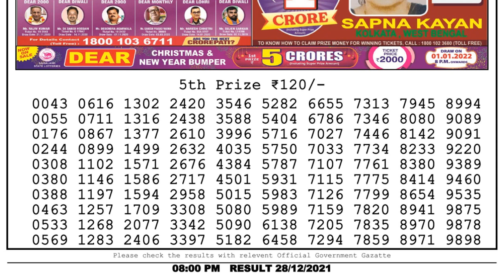Nagaland Lottery Sambad Result | Dear Lottery